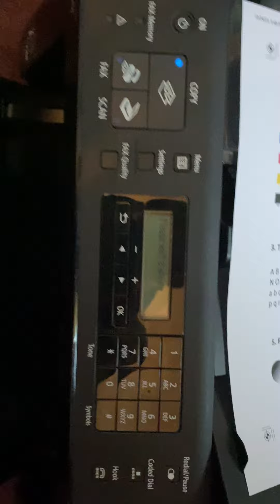Canon Pixma MX410 Testing Printing Ink Quality